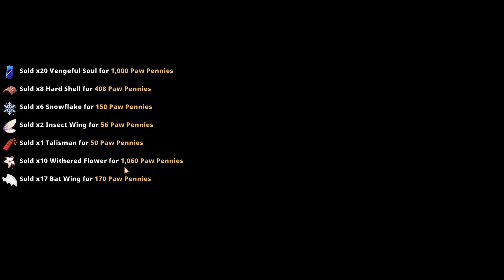Kitaria Fables long play Part 7 Final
the end of the fable